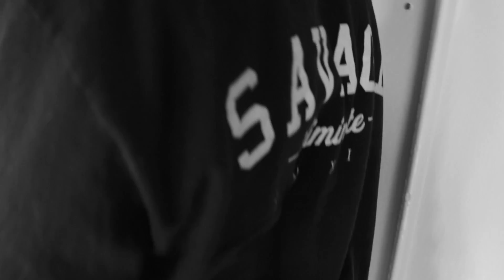S13 Coupe Wheels STOLEN!?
Whats up YouTube! Hope you enjoy today's vlog full of humor, cinematics, and cars!

chrischinlove